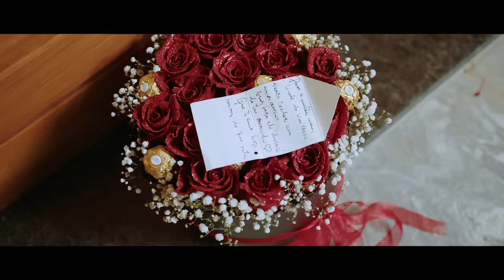Yola Araújo - Haverá Sinais (Vídeo Oficial)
Ficha Técnica :

Título: Haverá Sinais
Intérprete e idealizadora do vídeo Yola Araújo.
Letra e música de: Matias Damásio
Vídeo Direção e Realização: Sininada
Color Granding / e tratamento : Freedation
Make up- Tessália
Stylist- Orlando Zua
Agradecimentos especiais: Urbanização Boa Vida, boutique Yola Fashion, Cage One na pré produção, modelo Pureza.
Produtora: Clé entertainment